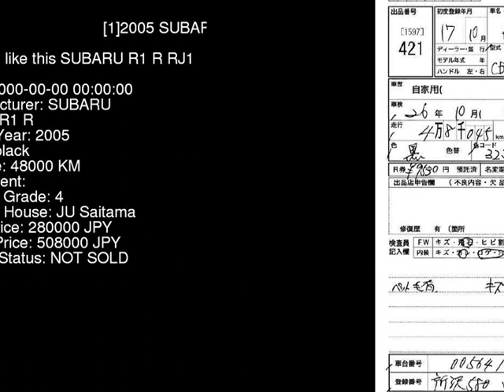2005 SUBARU R1 R RJ1 - Japanese Used Car For Sale Japan Auction Import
2005 SUBARU R1 R RJ1 - Japanese Used Car For Sale Japan Auction Import RJ1,SUBARU,R1,R,JU Saitama,jdmvip,vip,jdm,cars,japan,jdmvip.com,japanesecars,usedcars Japanese Used JDM Car For Sale At Auction in Japan for Import